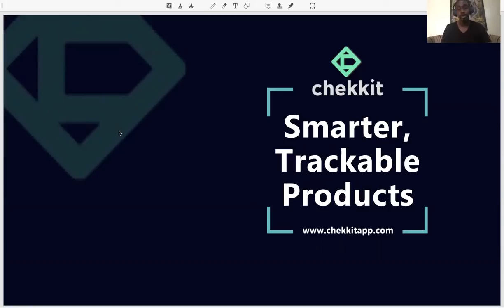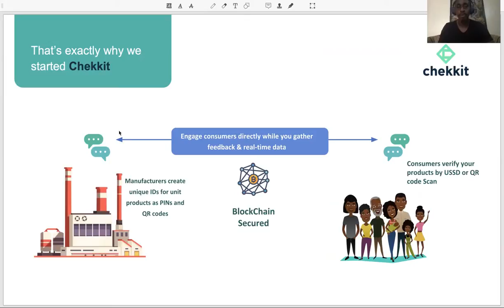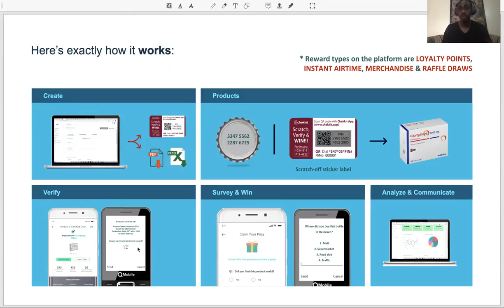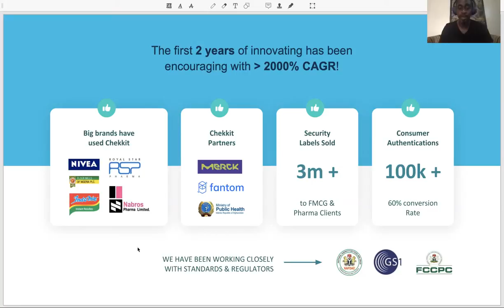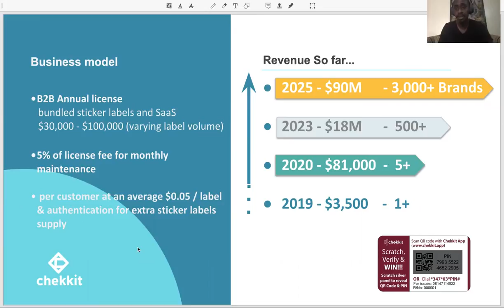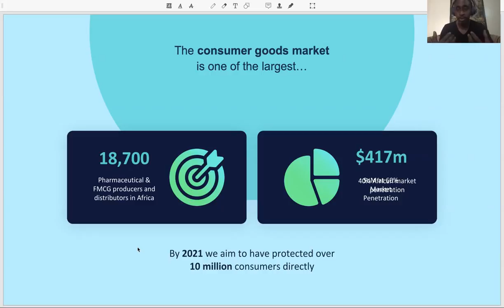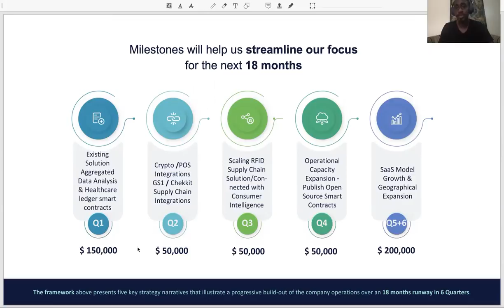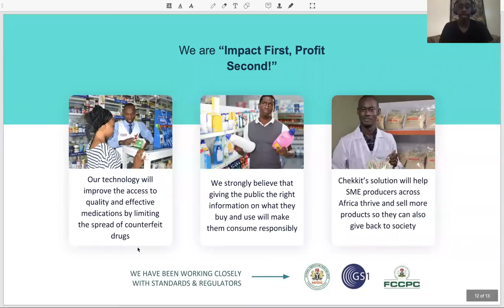Chekkit Deck presentation Q1 2021